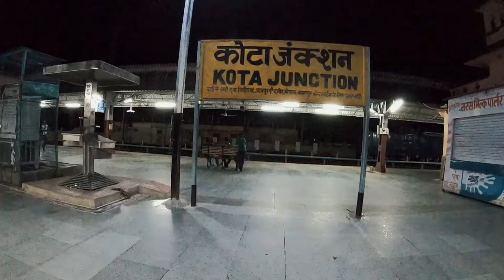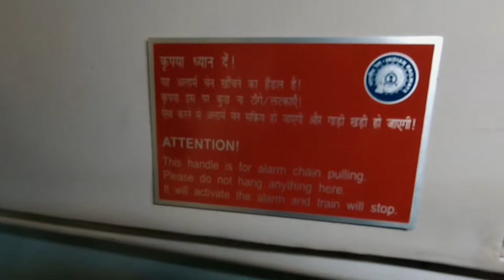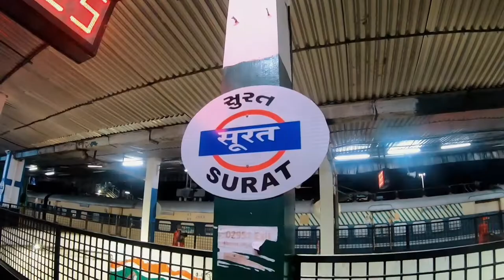Reached Mumbai Finally | Delhi to Mumbai in 1st Class AC Train | Vlog 2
This vlog was made in continuation with my previous vlog of Delhi to Mumbai trip in 1st Class AC train. The vlog starts from Kota and ends when I finally reached Mumbai Central Station. 😉👍🏻

Next part is coming soon 😎